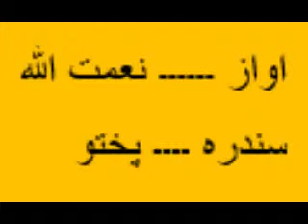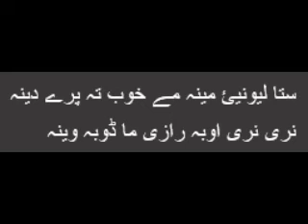Niamat uullah ,,,,, sta lewany meena me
it is non earning channel. not for commercial purpose. it is for the entertainment of society.